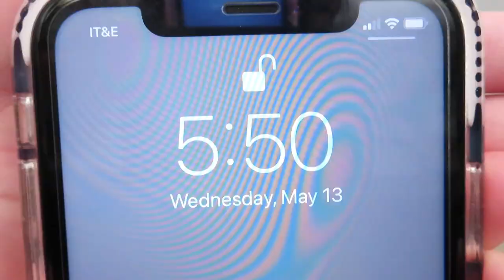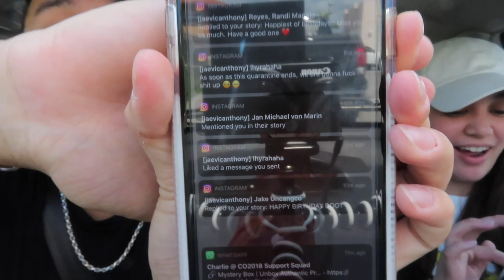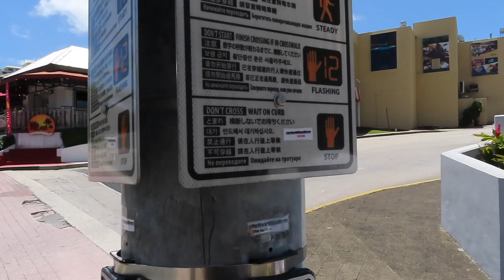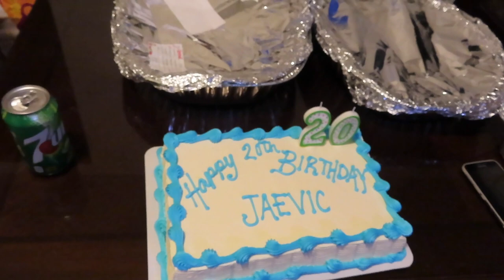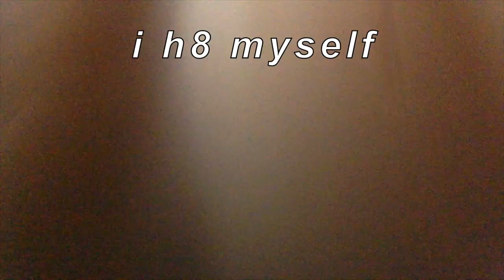BIRTHDAY VLOG :p | Jaevic Samson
HEY GUYS!! This video is my birthday vlog super lame and boring if you ask me lol I apologize in advance for the messiness and unorganized moment at times (still trying to get the hang of things).